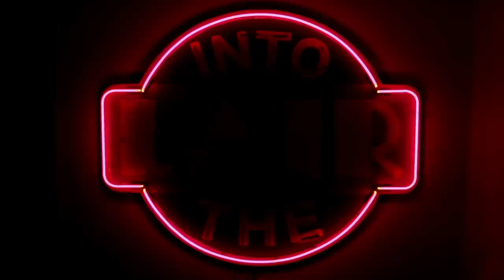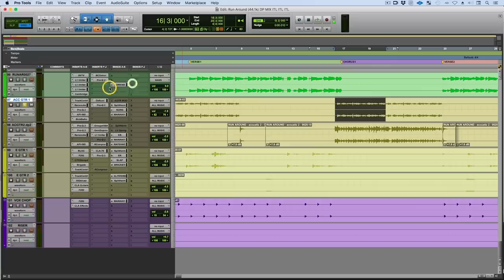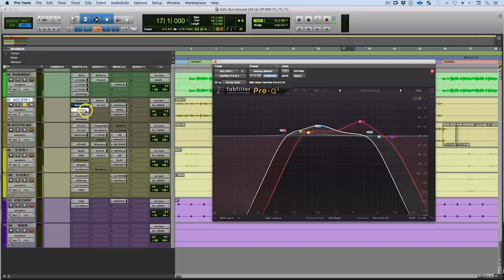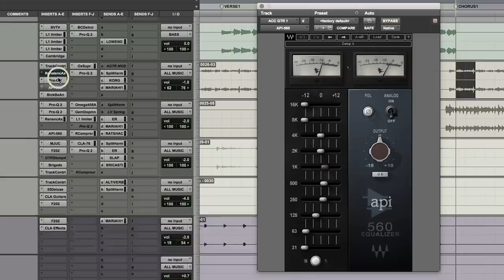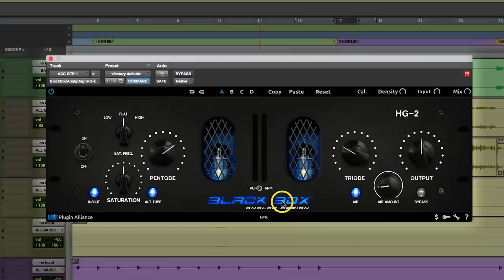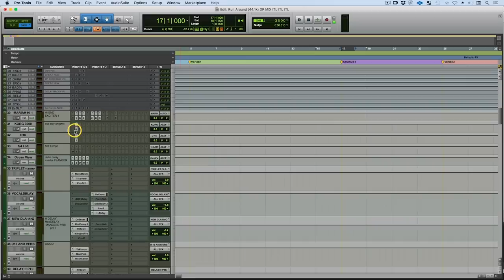Technique with Grammy Winning Producer / Mix / Mastering Engineer Mike Dean - Pensado's Place #380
This week Dave geek's out on the technique his dear friend and musical mastermind, Mike Dean applied in the studio when working on Travis Scott's "Astroworld", "Ye" - Kanye West, "The Carters" - Jay Z & Beyoncé -  and much more.

We also dive into the production mind of this multi-instrumentalist who says he would be nothing without his knowledge of music theory thanks to his piano teacher. This is jus the tip of the iceberg with this guy. You're at The Place!

ITL - Acoustic Guitars: A New Approach